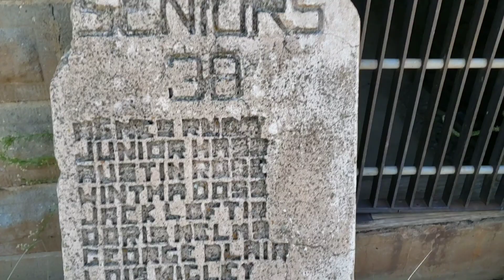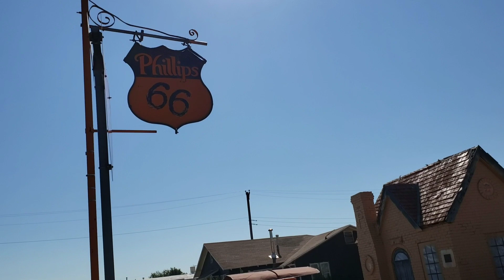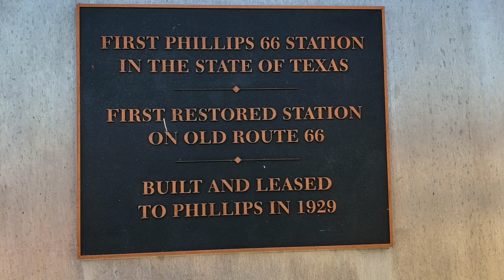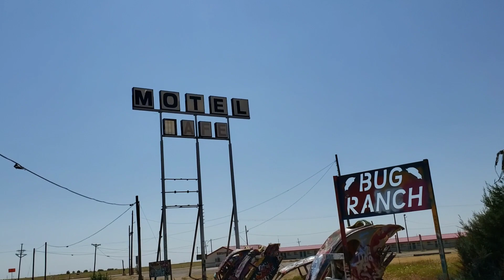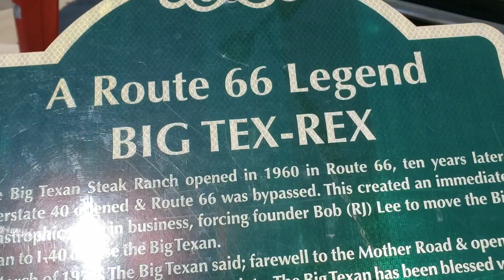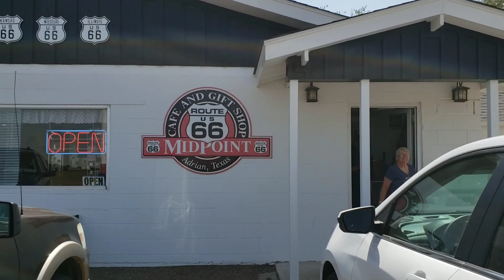Day-4 | Route 66 Road Trip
Day 4 of our Route 66 Road Trip. We drove from Clinton, OK to Albuquerque, NM.

• Total distance driven today: 466 miles.

• Total Driving Time: 7h 50 minutes.